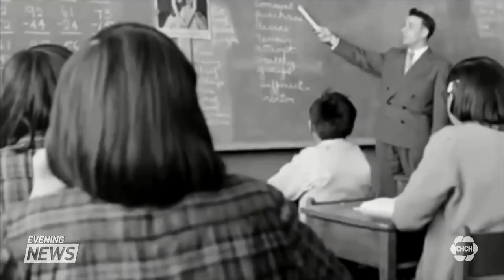Six Nations Chief reacts to the apology from Canadian Catholic Bishops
CHCH News has a reaction tonight from a leader in the Six Nations community about the apology from Canadian catholic bishops for the church’s role in residential schools. The bishops set a fundraising goal of $30-million-dollars to help with healing and reconciliation initiatives. Adam Atkinson reports.